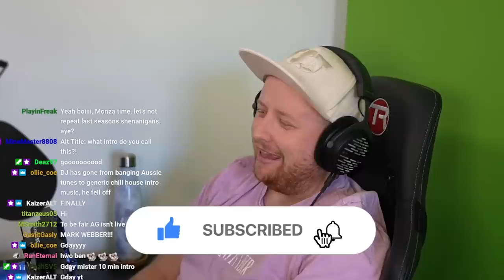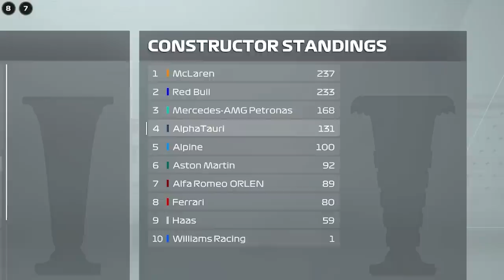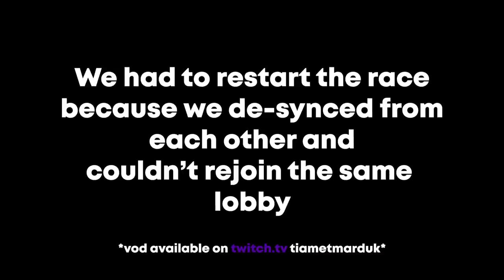Verstappen SENT IT - F1 22 Two Player Career S3 Monza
F1 2022 Co-Op Career Mode - Italian Grand Prix Monza Season 3